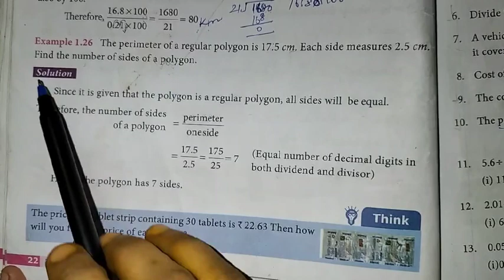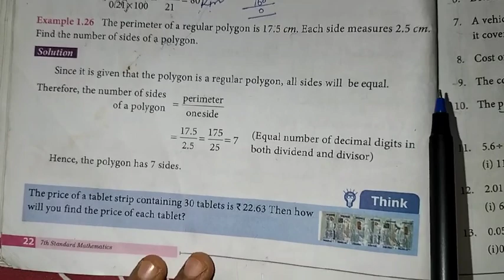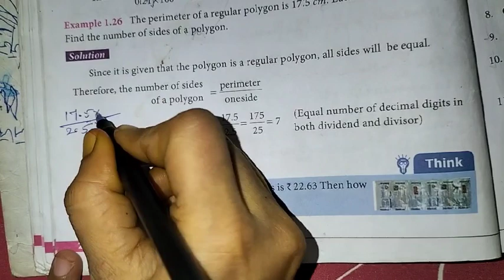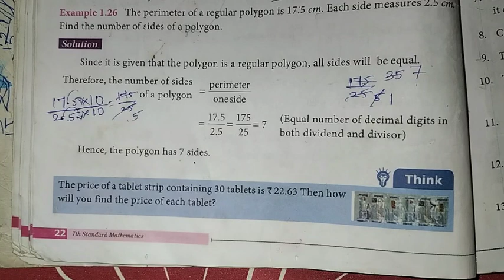7th Maths T-3 Ch-1 Number system | Example-1.26 | Samacheer One plus One channel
This video contains for 7th standard Maths, Term-3  Chapter-1 Number system, Example-1.26 complete solution.

My Another Channel 👇
Sangeetha Media